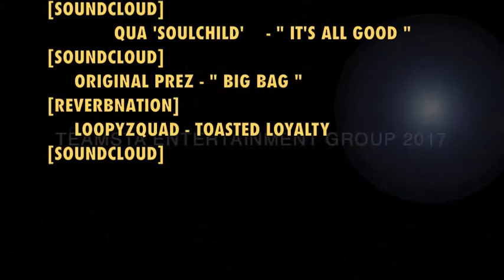[CLIP] NUTTY MONTANA -NGM [NUTTYGUWOPMONTANA]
TEAMSTA ENTERTAINMENT GROUP, LLC
PRESENTS
A TOASTED EMPIRE PROMOTION
FEATURING..

NUTTY MONTANA

TITLED:

"NUTTYGUWOPMONTANA"
[SAMPLER]

DIR. BY: B.I.G. PREZ
FOR
TEAMSTA ENT GRP LLC
2016
STREAMING ON REVERBERATION.COM/BLACKPREZIDENTS

FACEBOOK.COM/TEAMSTAENT
SOUNDCLOUD.COM/MRJUSTICE-PREZIDENT